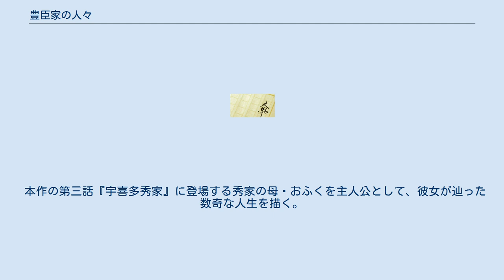豊臣家の人々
『豊臣家の人々』（とよとみけのひとびと）は、司馬遼太郎の歴史小説。
安土桃山時代に天下人となった豊臣秀吉を身内に持ったことにより、その運命を大きく変えられた豊臣家の一族を描く連作短編。
 『中央公論』1966年（昭和41年）9月号から1967年（昭和42年）7月号まで連載された。
 一話につき一人の人物取り上げる一話完結形式の全9話からなる連作短編。
本来ならばまったく別の生を用意されていたはずの人々が、秀吉という強烈な存在を身内に抱えたことで人生を変えられ、思わぬことで得た富と権勢によって翻弄される悲劇を描く。
 司馬は本能寺の変の織田信長の死によって俄に誕生することとなった豊臣氏を、「どういう準備もできていないうちにあわただしく貴族となった」ために様々なひずみが生じ、「その血族、姻族、そして養子たちはこのにわかな境涯の変化のなかで、愚鈍な者は愚鈍なりに利口な者は利口なりに安息がなく、平静ではいられず、炙られる者のようにつねに狂燥し、ときには圧しつぶされた」と評している。
 秀吉の本来の肉親や縁者のみならず、宇喜多秀家・結城秀康・八条宮智仁親王といった血縁の外から養子や猶子に入った人物も扱う。
 『殺生関白』 - 豊臣秀次 秀吉の養子。
秀吉の姉・おともの子。
 『金吾中納言』 - 小早川秀秋 秀吉の養子。
北ノ政所の弟・木下家定の子。
 『宇喜多秀家』 - 宇喜多秀家 秀吉の猶子。
備前国の大名・宇喜多直家の子。
 『北ノ政所』 - 北ノ政所 秀吉の正室。
 『大和大納言』 - 豊臣秀長 秀吉の異父弟。
秀吉の実母・大政所と継父・竹阿弥の子。
 『駿河御前』 - 旭姫 秀吉の異父妹。
徳川家康の継室。
 『結城秀康』 - 結城秀康 秀吉の養子。
徳川家康の次男。
 『八条宮』 - 八条宮智仁親王 秀吉の猶子。
正親町天皇の皇孫、後陽成天皇の皇弟。
八条宮家（桂宮家）の祖。
 『淀殿・その子』 - 淀殿 秀吉の側室。
織田信長の姪。
豊臣秀頼の生母。
 実子に恵まれぬ秀吉は、その肉親縁者の中から多くの養子を迎えた。
姉の子の秀次もその一人であり、秀吉はこの甥を可愛がり、ゆくゆくは己の後継者にしようと目をかける。
が、秀次は秀吉に似ずまったくの愚物で諸事物事ができない。
また、百姓の分際から成り上がったと嘲られることを嫌ってことあるごとに傲岸に振る舞い、その上家臣を人とも思わぬ酷薄な扱いをたびたびして秀吉の不興をかった。
到底天下の仕置をなせる男ではないと秀吉は落胆するが、さりとて他に代わりになる者もいない。
ようやく生まれた嫡男・鶴松も夭折し、秀吉は秀次を正式に養嗣子にして関白の位を譲った。
しかしそれでも秀次の素行は改まることはなく、逆に人臣最高の地位を得たことでそれまで多少なりとも持っていた自制心が箍が外れたようになくなり、以前は畏れていた秀吉の訓戒もまるで無視するようになった。
己の殺人嗜好を満たすために夜ごと夜陰に紛れて辻斬りを愉しみ、市井には怨嗟の声がわき起こって「摂政関白」ならぬ「殺生関白」などという悪名が囁かれるようになった。
また唯一秀吉に似た好色さにも歯止めがきかなくなり、秀吉の戒めを破って多くの愛妾を閨に入れ、終いには年端もいかぬ女童にまで手を出しその母ともども戯れるという倒錯に耽るようにもなった。
やがて数々の不行状を知った秀吉は常軌を逸した振る舞いに驚愕し、折しも秀頼が生まれてその存在が邪魔になっていたことから、秀次を断罪することを決める。
秀次は切腹を言い渡され、その愛妾・子息達もことごとく刑戮された。
秀吉の力で水呑み百姓の境遇から引き上げられた秀次の生は、皮肉にも同じ秀吉の手によって幕を引かれることとなった。
この男もことごとく他人の手で作られた己の生涯の奇妙さを思ったのか、最期に「自分の腹を切る刀はわしの手中にある」と言い遺して果てた。
 秀吉の正室・北ノ政所は弟に生まれた利発な赤子を気に入り、養子に貰い受けることを願い、秀吉も快く迎えた。
いずれは一廉の人物になると秀吉夫婦は大きな期待をかけるものの、この男児は長ずるにつれて愚鈍で矯騒な振る舞いばかりするようになり、元服して「秀秋」の名を得てからも容儀が改まらず、どうやら人並み以下の器量であることがわかってきた。
それでも秀吉は秀秋を可愛がり、与...